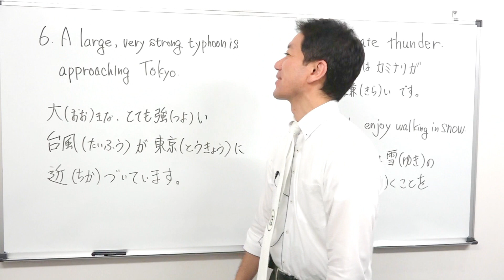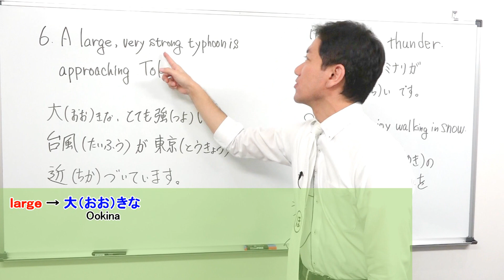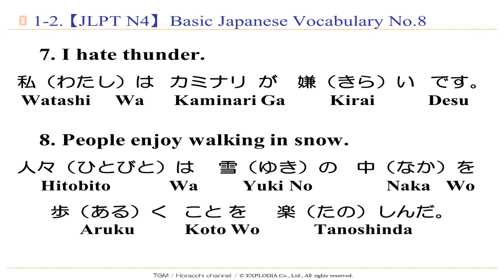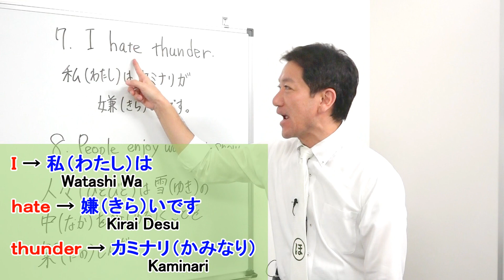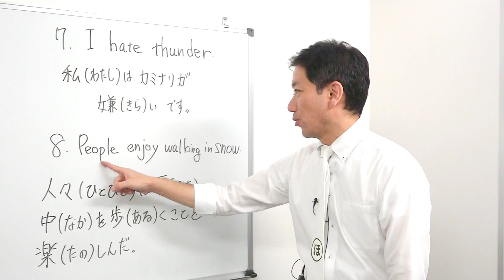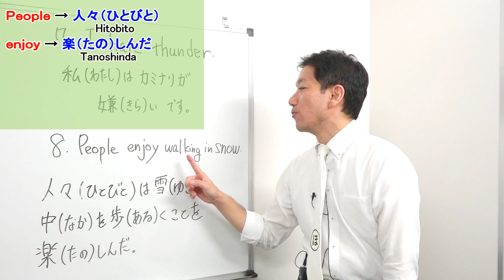【JLPT N4】Basic Japanese Vocabulary No.8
Let's ENJOY speaking, listening & reading Japanese. This series is for learners aiming to pass the JLPT N4.

I hope you liked this Horacchi Channel contents!

shitumonok (at mark) hotmail.co.jp

P.S. ：
If you could share it I would greatly apreciate it!!